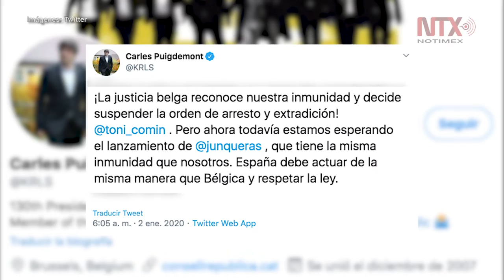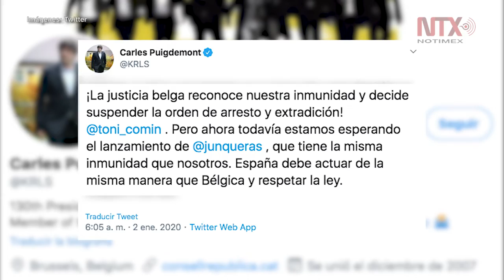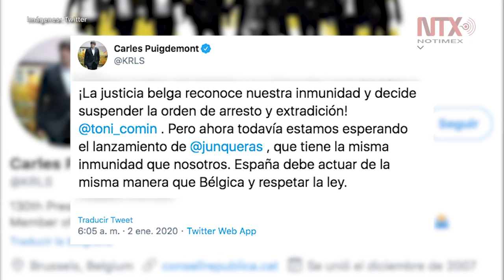Bélgica suspende orden detención contra expresidente catalán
La orden emitida por España para detener al expresidente catalán, Carles Puigdemont, fue suspendida en Bélgica, después de reconocer la inmunidad que le otorga su elección como parte del parlamento europeo, informó el político a través de su cuenta de twitter.